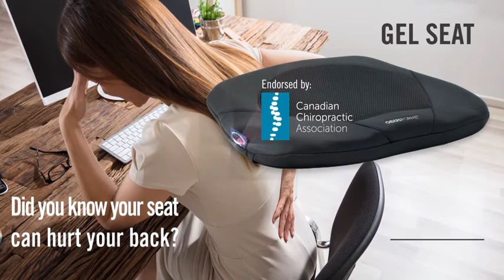Obusforme GEL Seat 16x9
The luxurious comfort of gel combined with contoured support for any seat, anywhere!
The ObusForme Gel Seat is ergonomically designed with a contoured shape to help support you in proper upright posture while the gel insert provides you with luxurious comfort
COMFORT & SUPPORT:This seat cushions unique gel grid design provides different zones of comfort and support for a luxurious sitting experience
HYBRID GEL/MEMORY FOAM DESIGN:Dense gel at front and back of the cushion provides firm support to help you sit upright. Memory foam base molds to the body’s shape
DESIGNED FOR AIR CIRCULATION:Mesh center allows for increased air circulation to keep you cooler
USE ANYWHERE:Flexible design allows for use at home, in the office or car, and is easily folded into luggage